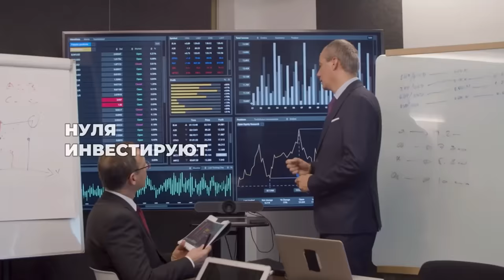«АТЕИСТ БРОСАЕТ ДРУЗЕЙ РАДИ ИСЛАМА❗» ☝🏻🔥 Неожиданный Конец!